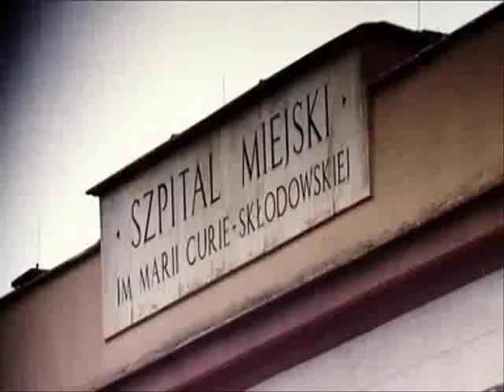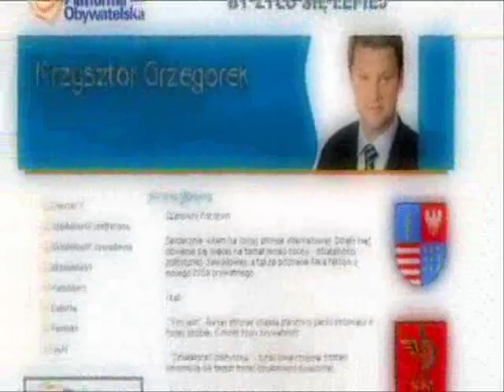Krzysztof Grzegorek - Gwiazda Platformy Obywatelskiej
Świętokrzyskie, Skarżysko-Kamienna.